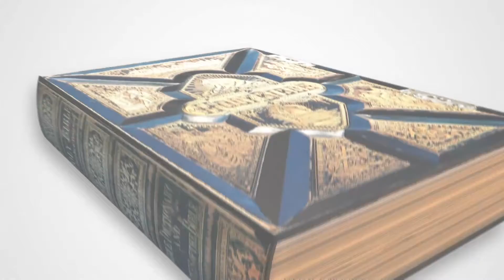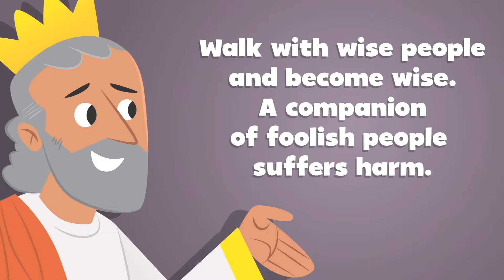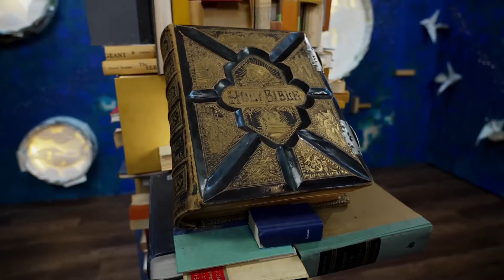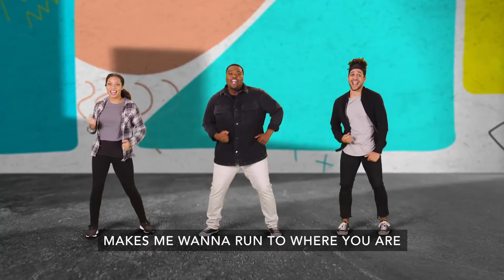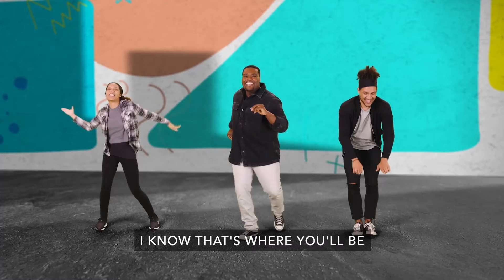FAMILY EXPERIENCE: (08-22-21)